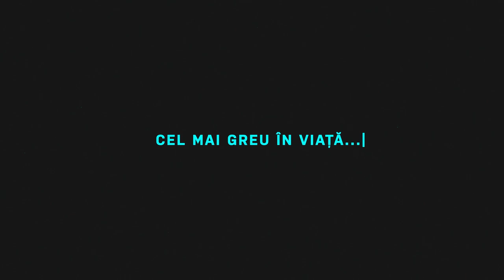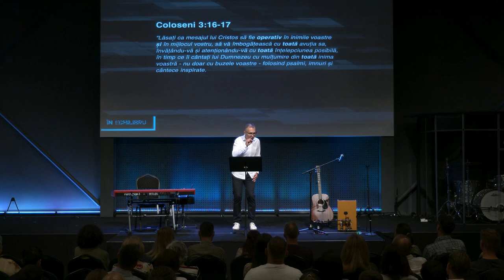În Echilibru / Cuvânt și Duh / Teofil Cotrău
Într-o lume în care oamenii se radicalizează și aleg extremele cu atâta ușurință, vă invităm să ne găsim împreună tensiunea creativă și echilibrul.